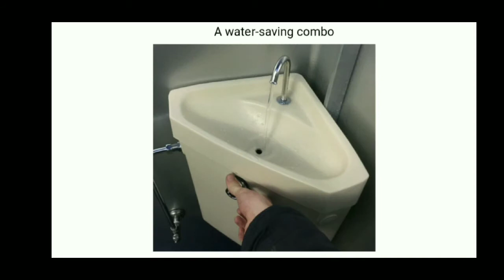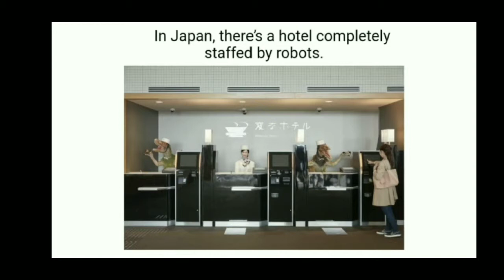10+ Astounding Things That Prove Japan Is a Hundred Steps Ahead of the World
10+ Astounding Things That Prove Japan Is a Hundred Steps Ahead of the World

Japan keeps innovating and surprising us with more and more. Here is a whole list of things to show you how Japan is bringing the future to us via time travel!